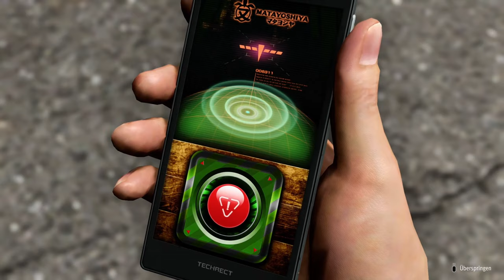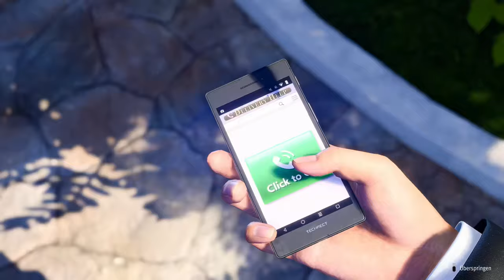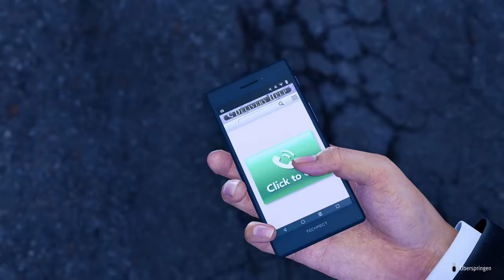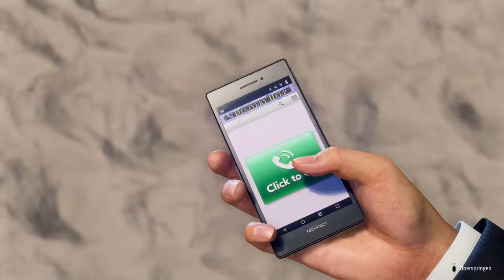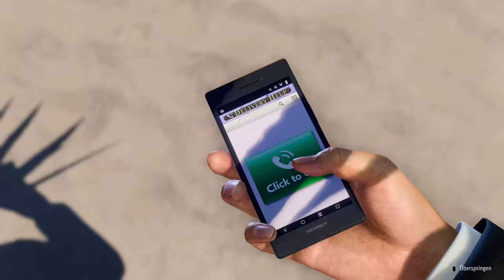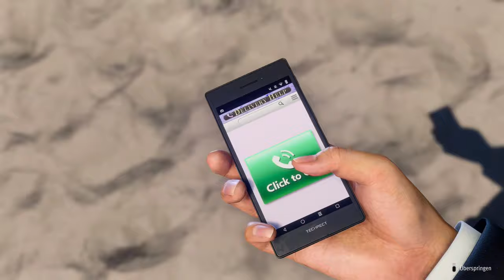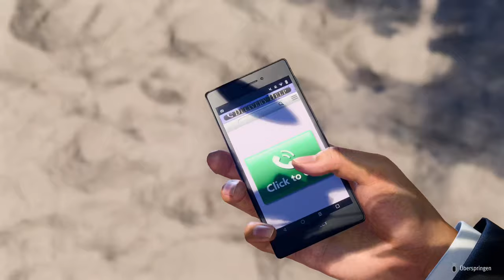ESSENZ MOVE BEWERTUNG! Like a Dragon Infinite Wealth [German]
Meine Freunde und ich haben uns alle (na gut 99%) der Essenz Moves und Poundmates in Like a Dragon Infinite Wealth angeguckt und bewertet!
Das Rating geht von "D" welches im Ranking ganz unten steht, bis hin zu "S" wo das beste währe.

Sollte irgendwas mit dem Video nicht stimmen (sei es Qualität oder ähnliches) lasst es mich bitte wissen da ich mich grade noch an ein neues Edit Programm gewöhne ^^"

Erfahrt immer zuerst wann und wo und was passiert!